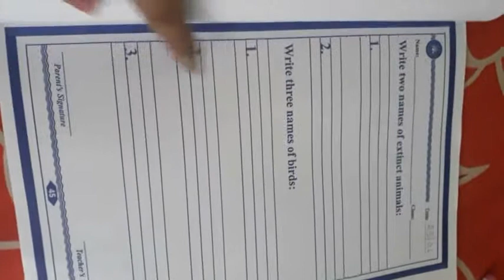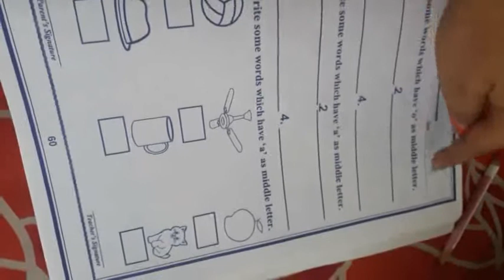Instruction video concept + language 25.06.20